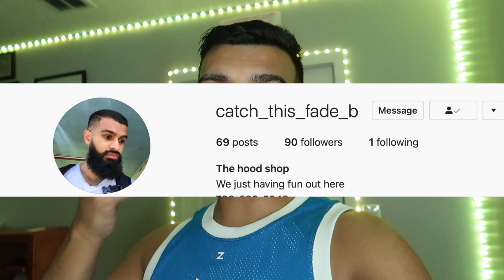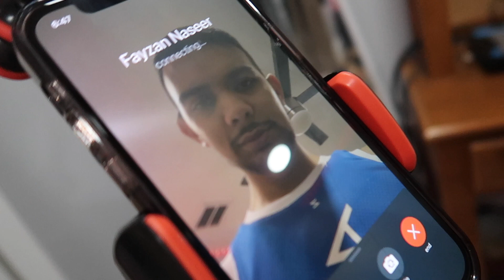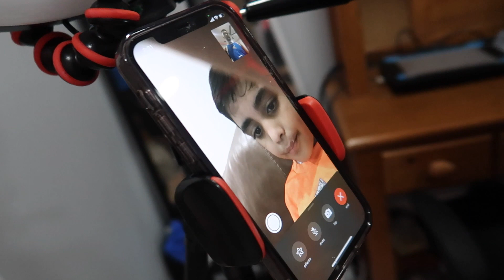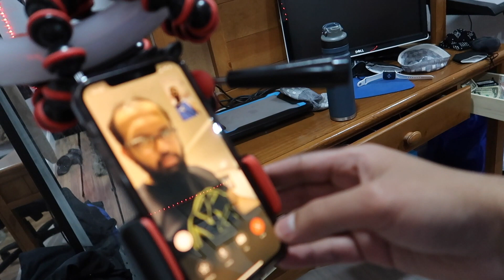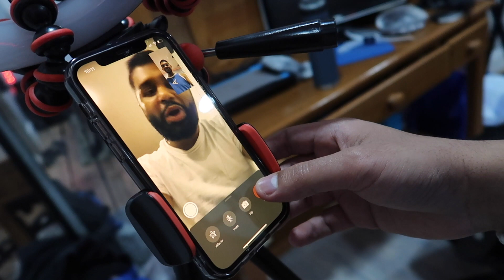I'M BUSY, CAN I CALL YOU BACK ***TikTok Challenge***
I try the "I'm busy I'll call you back" TikTok Prank/ Challenge on my friends and family, I hope you enjoy!

Comment “YOU CALLED THEM 😂" if you see this

Hope you all have an amazing day. I'll catch you all on the flippity flip